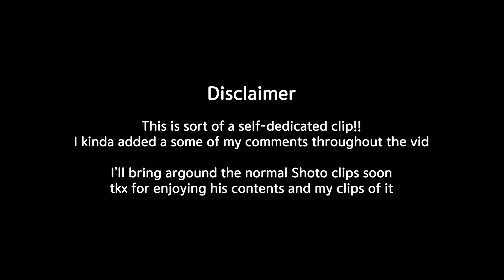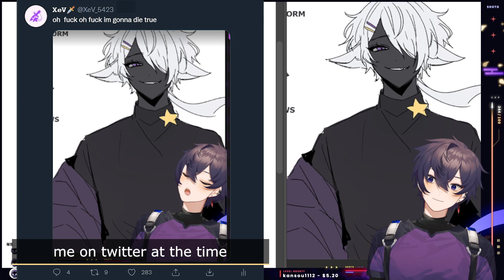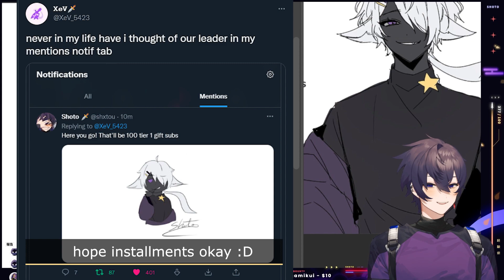MY OSHI FLIRTED ME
this stream was to hard for me.
check out Shoto's VOD channel for the drawing process!